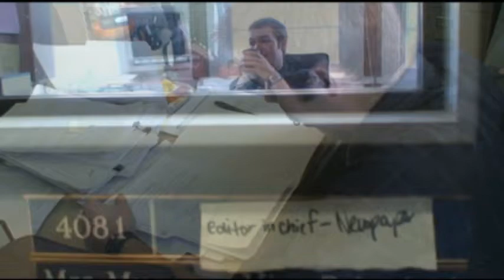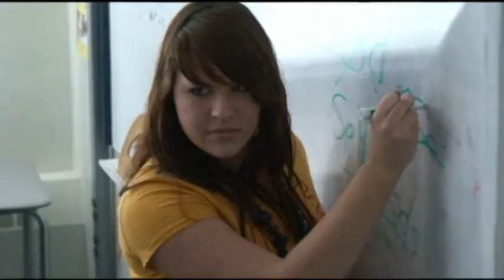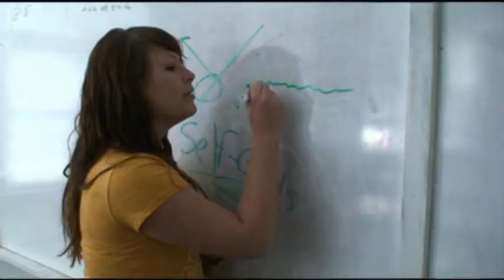This Present Darkness Trailer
For and English project, I had to make a movie trailer for a book project. Thanks for acting everyone :D.